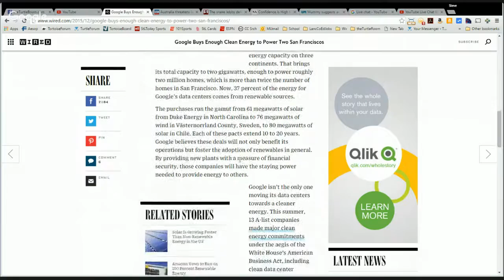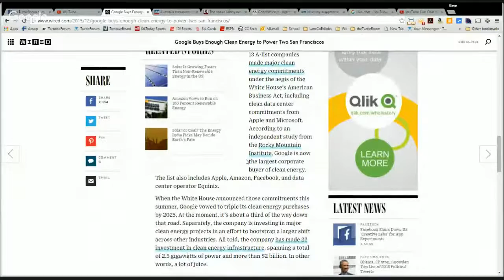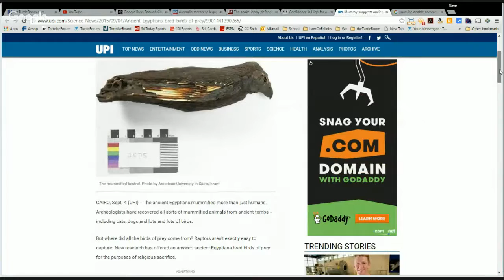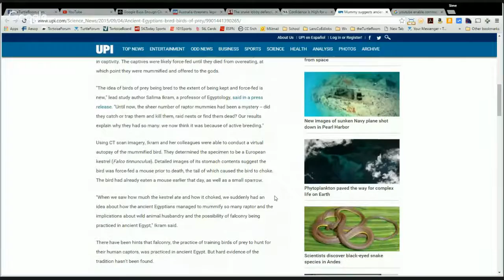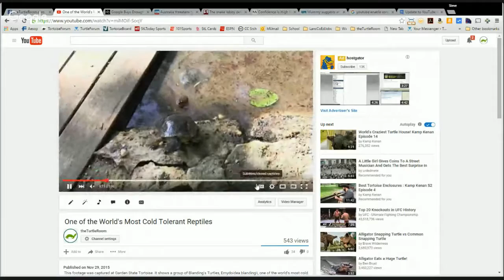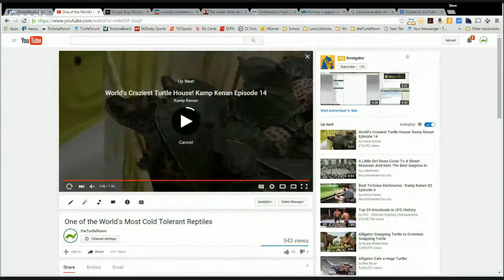The Pondcast, Episode 20: Under the Weather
Welcome to The Pondcast. Broadcast LIVE through Google+ Hangouts and YouTube, this show brings you interviews and discussions with guests from the turtle and tortoise community, allowing you to send in questions to help guide the discussion. Created to tackle topics related to conservation and herpetoculture, this show will bring you its own brand of hilarity interspersed between the educational and informative discussions that are the centerpiece of each episode. So, join our crew of “turtle nerds” each month for The Pondcast.